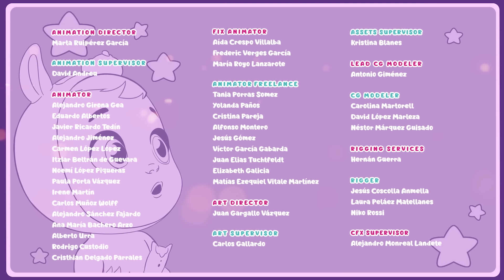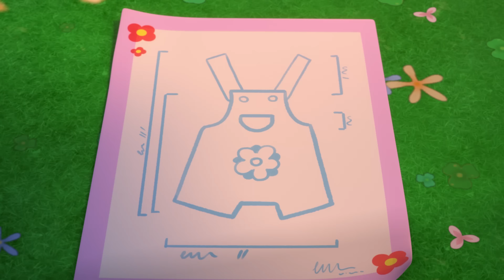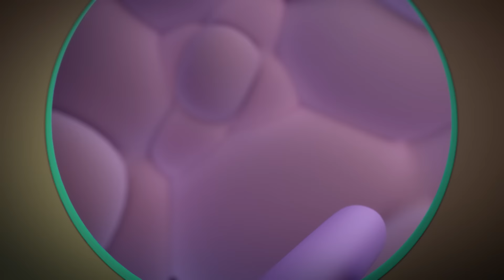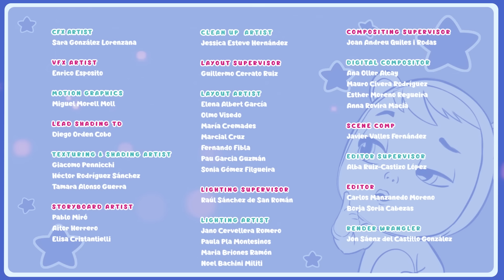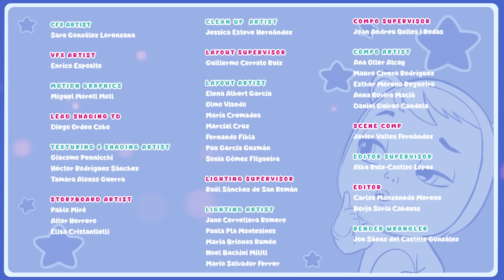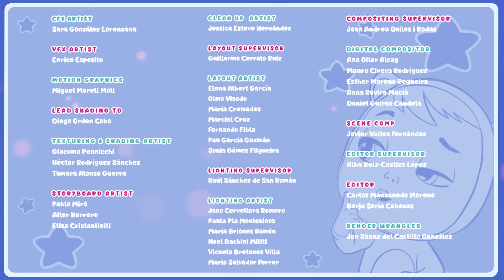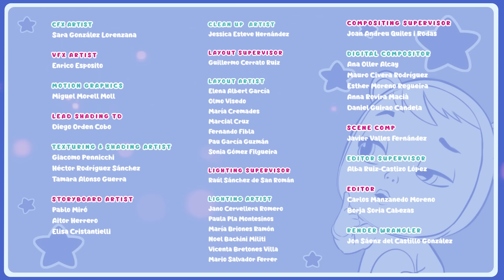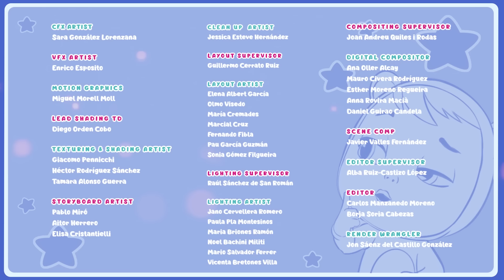Times of Friendship | CRY BABIES 💧 MAGIC TEARS 💕 Long Video | Cartoons for Kids in English